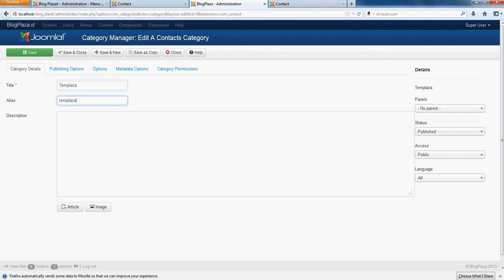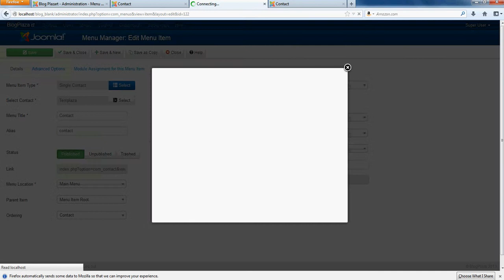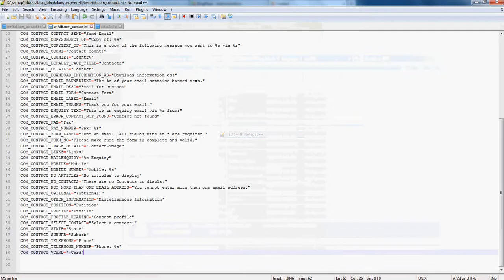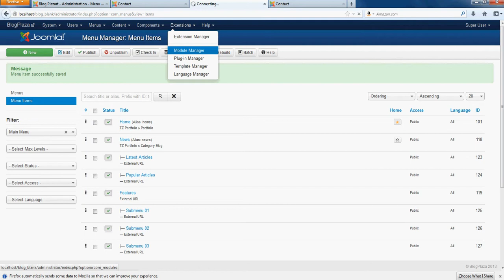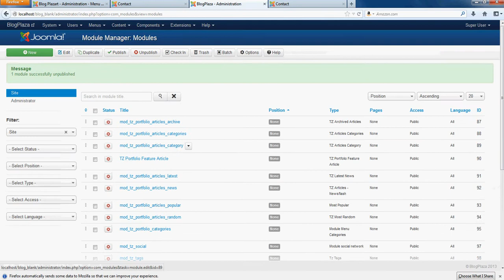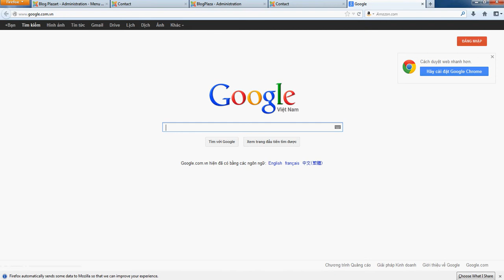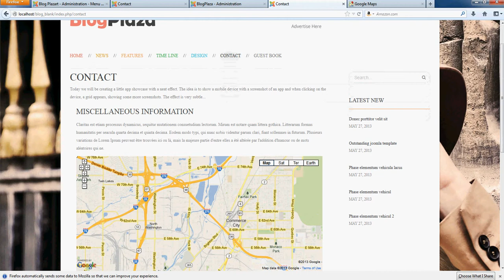Create Contact Page